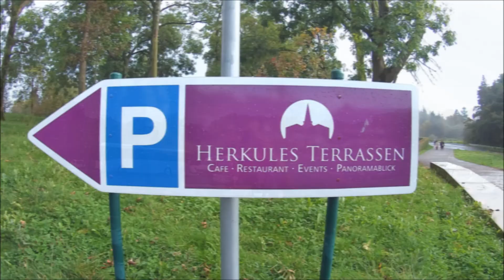25. Kasseler Herkules Berglauf 2014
LAUFTEAM WOLFHAGEN:
Von Kassel Wilhelmshöhe durch den Bergpark rauf zum Herkules.